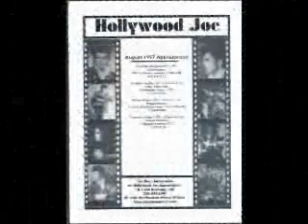Hollywood Joe MAN OF MYSTERY Part 3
HOLLYWOOD  JOE     - -      VERY  MUCH  A  MYSTERY